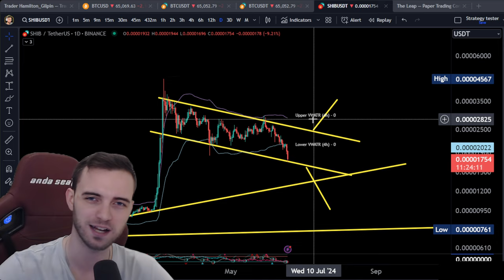SHIB Update Today. How Low Will It Go Before Moon?